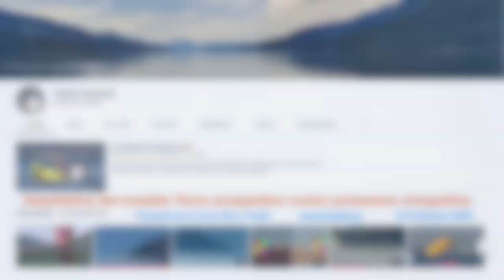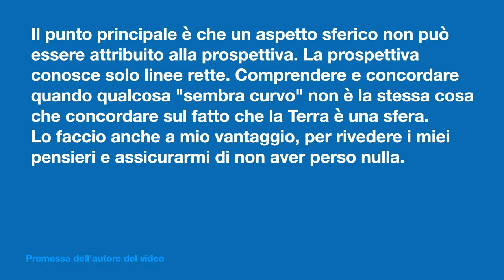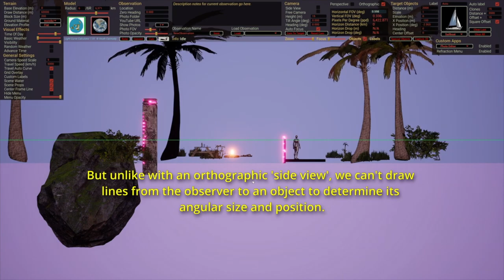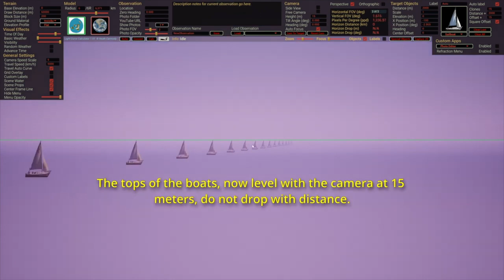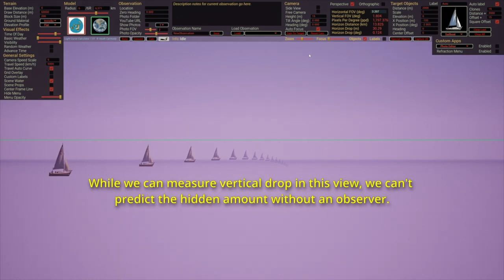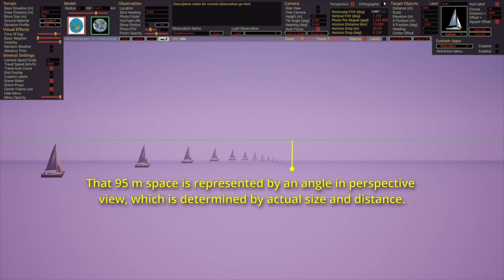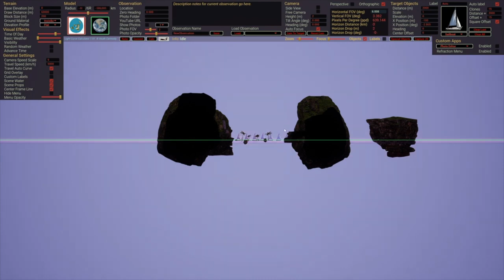Aspettative del modello Terra: prospettiva contro proiezione ortografica